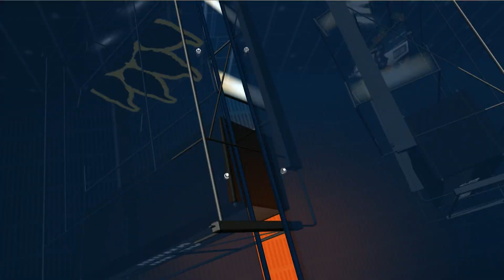Friday Night Fever on Demand 10 26 18